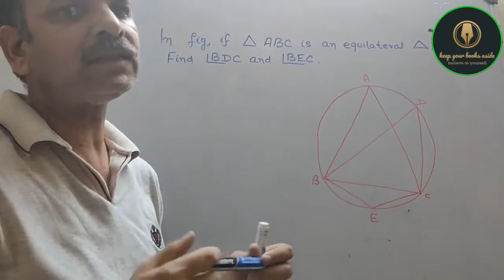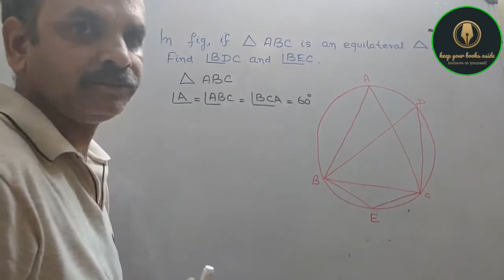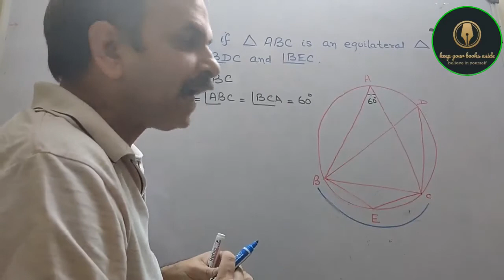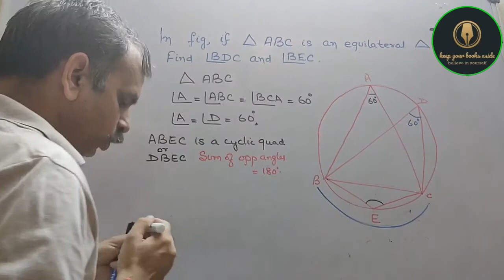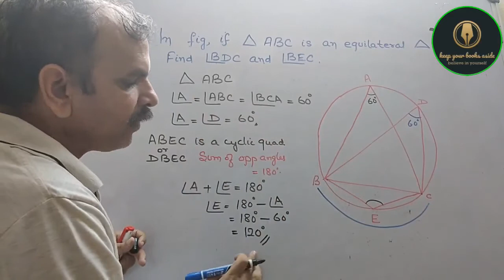In fig, if ABC is an equivalent triangle. Find angle BDC and angle BEC.